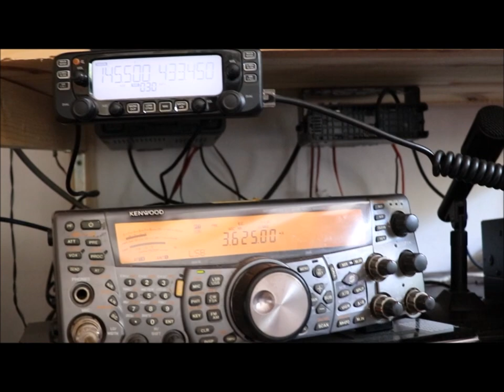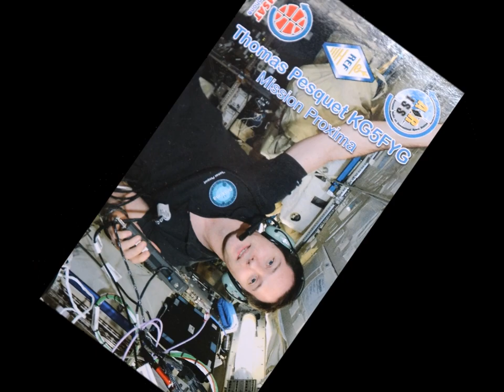MARENNES (17) Nouvelle-Aquitaine : rassemblement des RADIOAMATEURS "une grande famille"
Marennes  Olèron (17) Nouvelle-Aquitaine : depuis 60 ans un  grand rassemblement de Radioamateurs  dans Sud Ouest. Ils sont venus de toute l'Europe.
Symbole international des radioamateurs représentant une  grande famille.  .
Les radioamateurs sont des personnes qui pratiquent, sans intérêt pécuniaire, un loisir technique permettant d'expérimenter les techniques de transmission et par conséquences d'établir des liaisons radio avec d'autres radioamateurs du monde entier. Beaucoup d'avancées technologiques sont dues aux radioamateurs, c'est par exemple grâce à eux que les fréquences au-dessus de 30 MHz sont aujourd'hui utilisées. L'activité radioamateur permet d'acquérir ainsi des connaissances techniques dans les domaines de la radio et de l'électronique et de développer des liens d'amitié entre amateurs de différents pays.
Expérimentation technique : le radioamateurisme est un vaste terrain fertile pour l'expérimentation technique.
Même s'il existe un choix important de matériel commercial pour le trafic en HF ou en VHF dans les modes usuels, on trouve encore de nombreux radioamateurs qui prennent plaisir à construire eux-mêmes leur propres antennes et équipements.

L'apport technique et scientifique des radioamateurs est bien réel dans le développement des techniques de transmission ainsi que dans l'étude des différents modes de propagation. Sans doute aujourd'hui cela est-il moins vrai en raison de la rapidité du progrès dans les domaines des télécommunications, et surtout de la nécessité croissante de matériel de mesure et de composants extrêmement sophistiqués et coûteux. Mais ce manque de moyens est en partie compensé par le nombre important de radioamateurs qui expérimentent sans compter leur temps. Le radioamateurisme reste par essence une activité favorisant l'instruction individuelle et le partage de la connaissance pour les sciences et les techniques. De façon générale, la pratique du radioamateurisme peut être la base d'une solide formation technique et représente ainsi une chance de pouvoir aborder le côté « pratique » d'un savoir théorique. Radioamateurs et catastrophe : pour assurer des opérations de secours, ou de support aux plaisanciers, les radioamateurs s’organisent en réseau. C'est Hiram Percy Maxim, cofondateur de l'ARRL33 (American Radio Relay League, l'association radioamateur américaine) qui attribua aux activités radioamateurs pour la première fois en 1914 une fonction de service à la population en répartissant des stations radio relais le long des six principales routes qui traversaient les États-Unis. Aujourd'hui, les réseaux MARS et ARES assurent ce service en collaboration avec la protection civile et l'armée qui interviennent chaque fois qu'un désastre est annoncé.
Radioamateurs et éducation : les radioamateurs œuvrent également à l'éveil des jeunes dans le domaine de la technique. Certains groupes de radioamateurs viennent animer des ateliers dans les classes où les enfants réalisent des petits montages électroniques.
Sur un plan plus spectaculaire, des radioamateurs ont permis à des élèves de réaliser des contacts avec les astronautes de la station spatiale internationale (ISS). Ces contacts se font dans le cadre du projet ARISS. Les questions posées aux astronautes sont préparées par les enfants et les instituteurs. Lors du contact, les radioamateurs entrent en liaison radio avec l'astronaute à bord, lisent les questions et les enfants peuvent alors entendre les réponses. Le passage ne dure que 10 minutes, mais chacun gardera bien longtemps le très bon souvenir de ce moment exceptionnel.